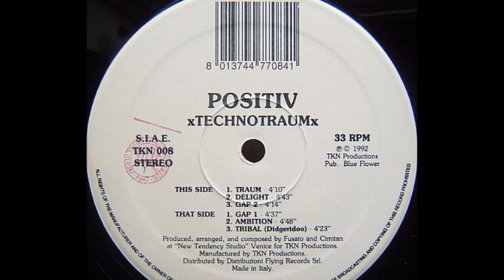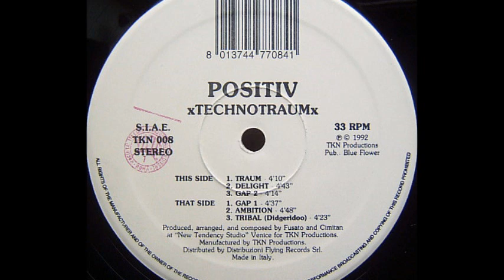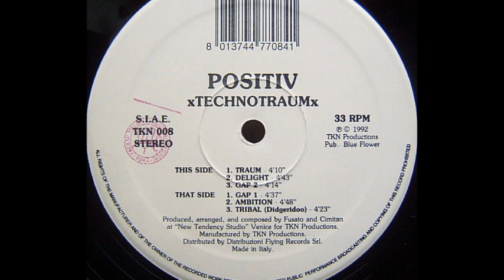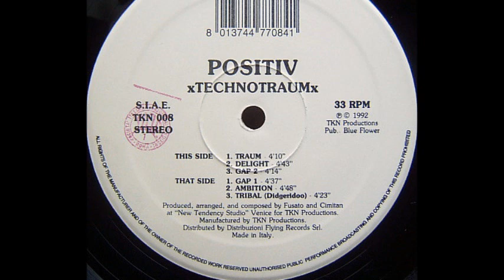Positiv - Delight (A2)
Positiv ‎- Technotraum
Sello:TKN Productions ‎
Formato:Vinyl
País:Italy
Publicado:1992
Género:Electronic
Estilo:Techno
Mixed By Visnadi